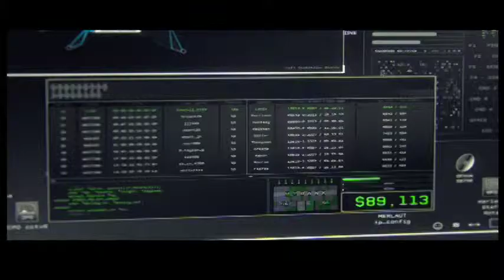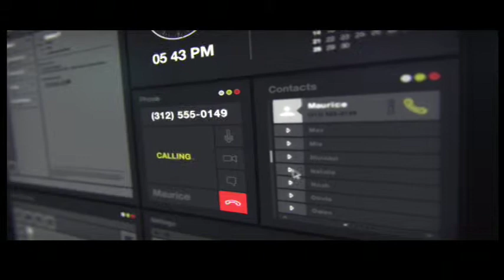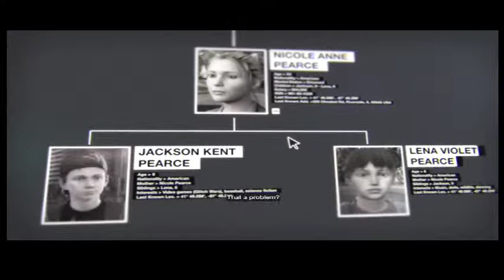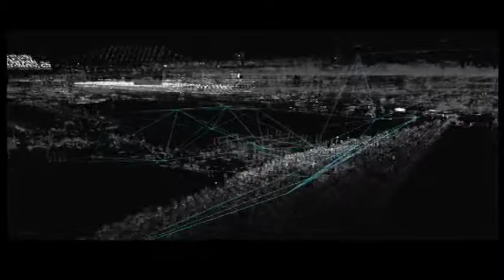Watch Dogs (Ep. 1: Take Me Out to the Ball Game)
Possible beginning to a new series, but only if it gets requested!